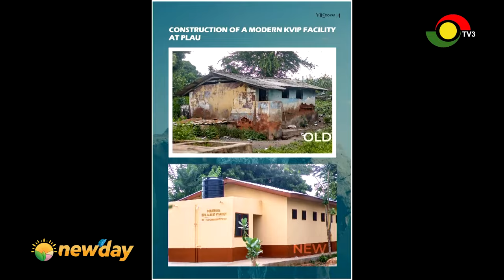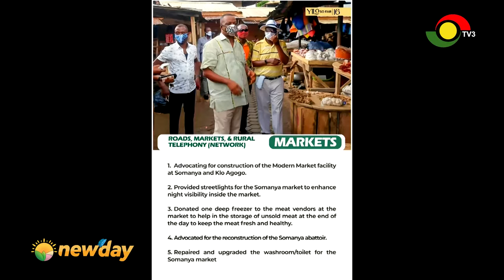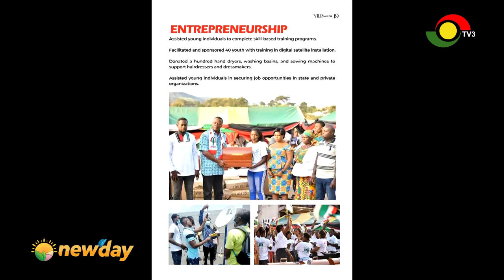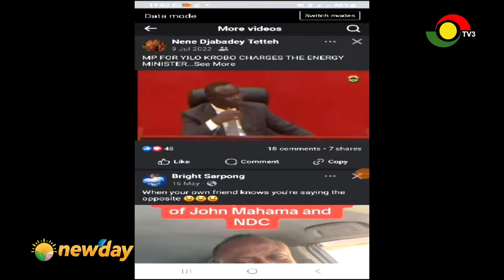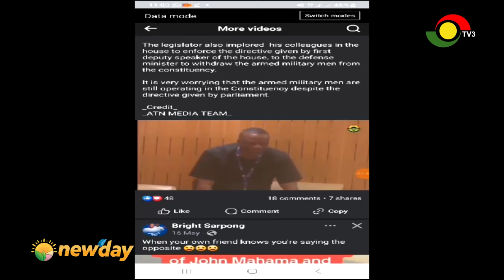Community Manifesto live from the Yilo Krobo Constituency on TV3